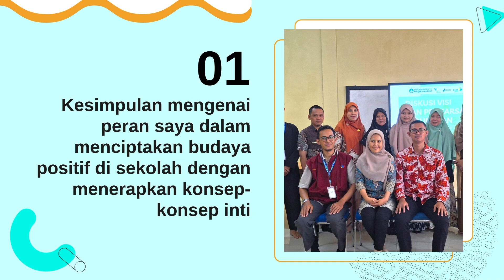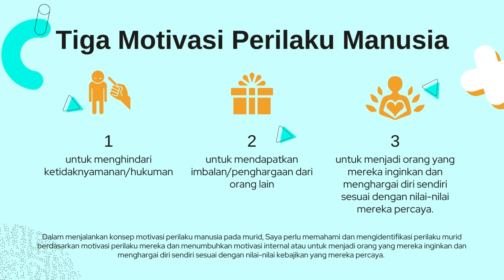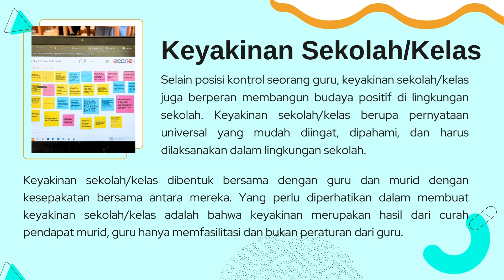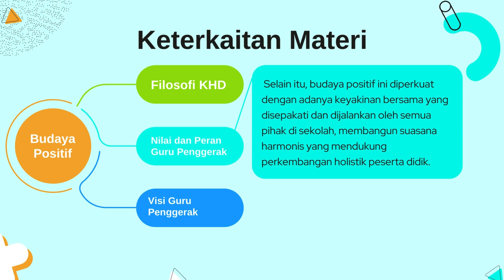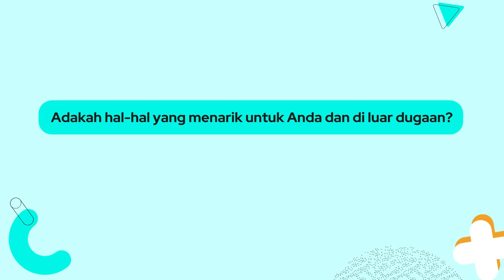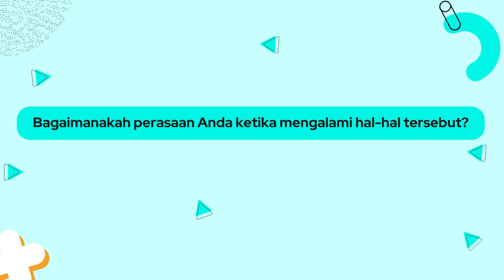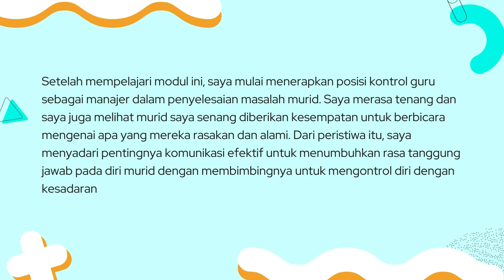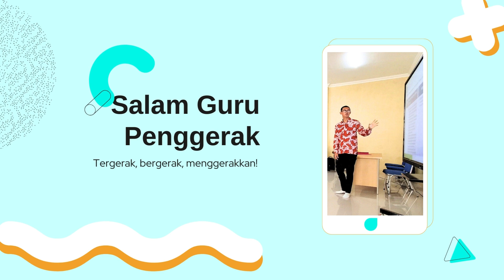Koneksi Antar Materi Modul 1.4 Budaya Positif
Pada video ini saya membahas kesimpulan mengenai peran saya dalam menciptakan budaya positif dan refleksi pemahaman saya atas keseluruhan materi Budaya Positif.

Dan ini adalah rencana tindakan untuk aksi nyata modul 1.4

Copyright music background: @backgroundmusicforvideoedits